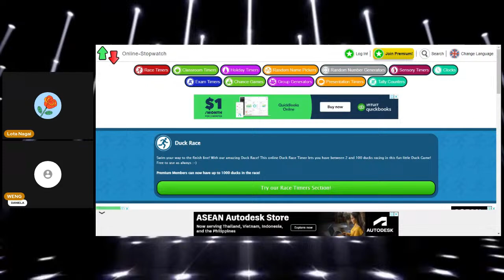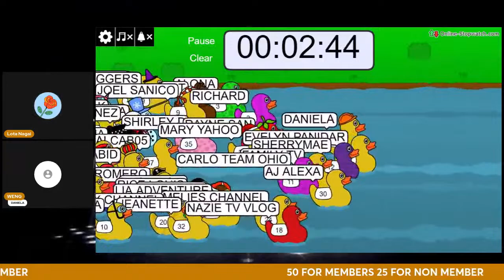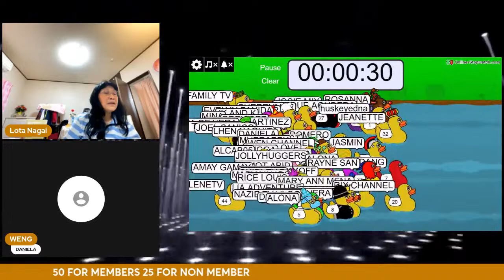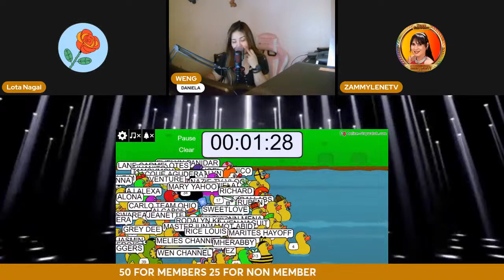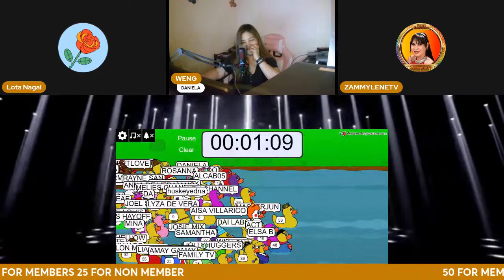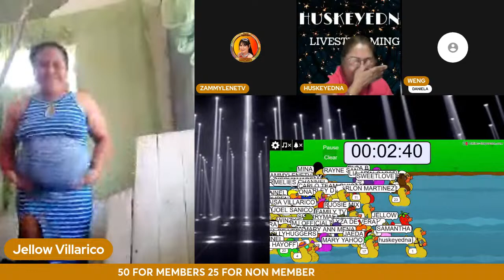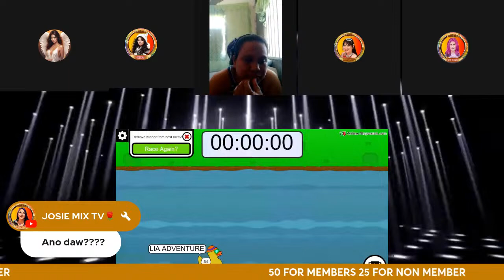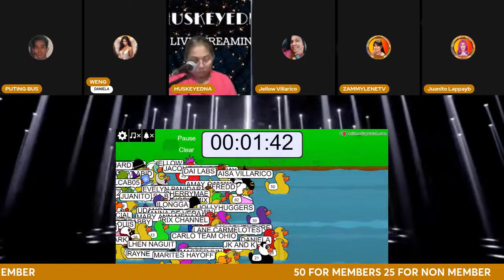LETS SHARE SOME BLESSINGS